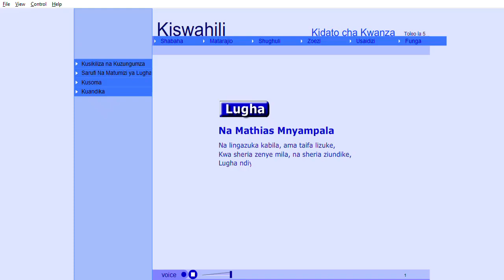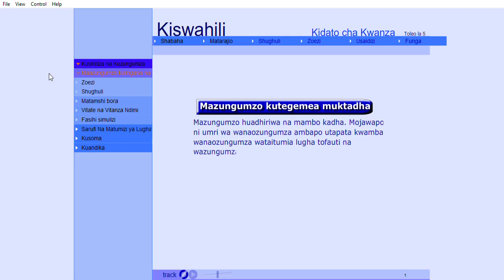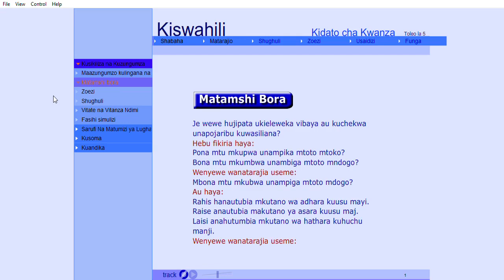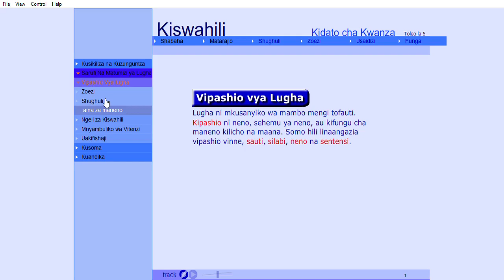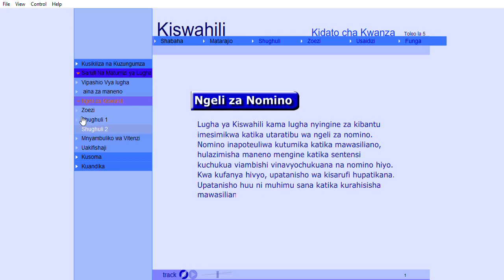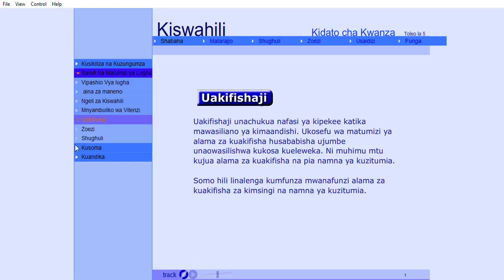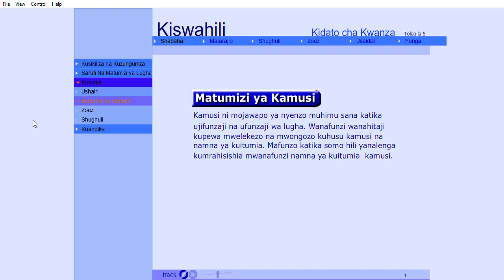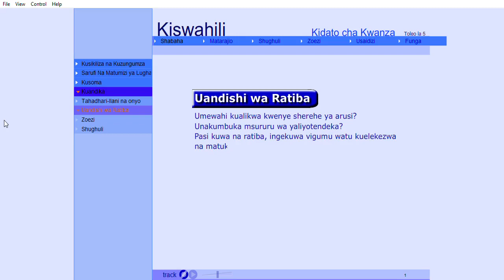Kiswahili Kidato Cha 1: Siri Kuu Zafichuka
Hapa utaona Siri Kuu Zafichuka kwa Kiswahili Kidato Cha 1. Video hii itakusaidia kuelewa na kufanya vizuri shuleni. Usikose kuangalia!
Kiswahili Kidato Cha 1: Siri Kuu Zafichuka ni kitabu cha kipekee kinachovutia wanafunzi na kuwaingiza katika ulimwengu wa Kiswahili kwa njia ya kusisimua. Kimeandaliwa mahsusi kwa wanafunzi wa darasa la kwanza katika sekondari, kikilenga kuwasaidia kuelewa na kutumia lugha ya Kiswahili kwa ufasaha. Kitabu hiki kinaangazia masomo ya msingi ya sarufi, msamiati, na uandishi, pamoja na hadithi na mashairi yenye mafunzo muhimu.

Kila sura ya kitabu hiki inachunguza siri kuu zinazofichuliwa kupitia simulizi za kuvutia, mazoezi ya kiakili, na shughuli za vitendo. Mwanafunzi ataweza kujifunza kupitia mifano halisi, michoro, na majaribio mbalimbali yanayokuza uelewa na ufahamu wa lugha. Mbinu shirikishi zinazotumiwa zinahakikisha kuwa mwanafunzi anashiriki kikamilifu na kushughulika na kila somo kwa kina.

Kiswahili Kidato Cha 1: Siri Kuu Zafichuka pia kinawajengea wanafunzi msingi imara wa maadili na tamaduni za Kiswahili, huku kikiwahimiza kujivunia lugha yao na kuwa mabalozi wa Kiswahili katika jamii zao. Ni mwongozo kamili na shirikishi unaolenga kuboresha ujuzi wa Kiswahili na kuhamasisha upendo wa lugha miongoni mwa wanafunzi.